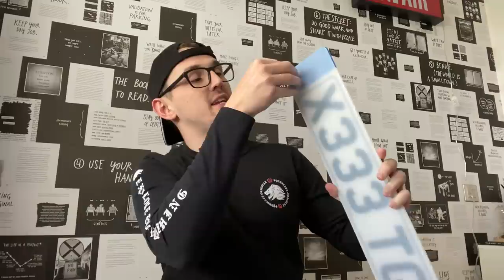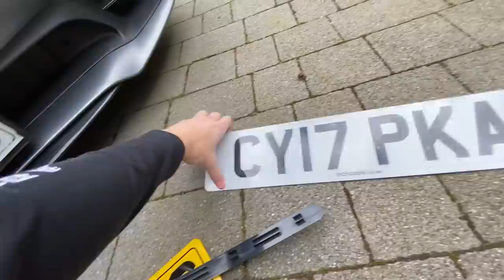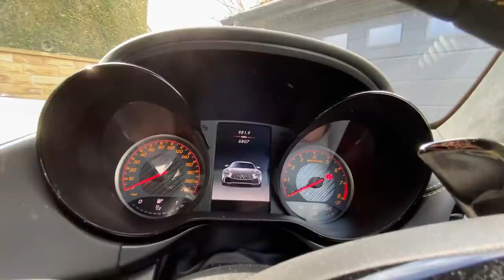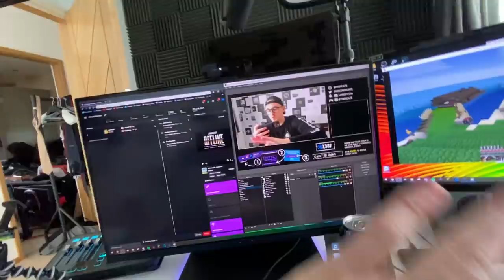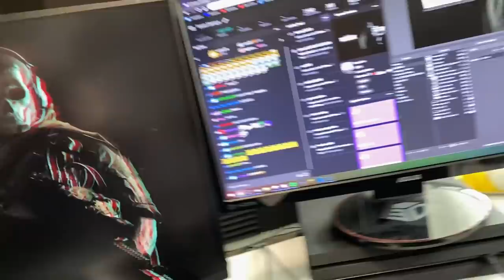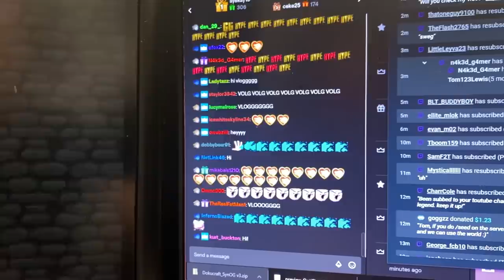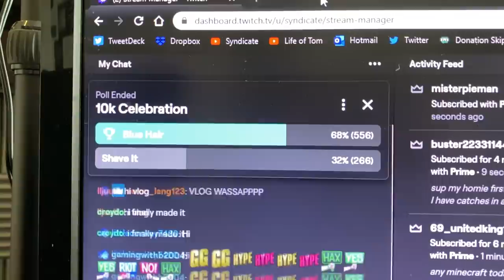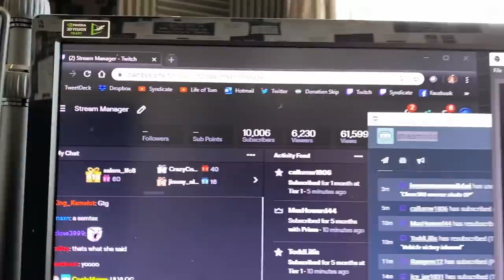All these horses and nowhere to gallop!